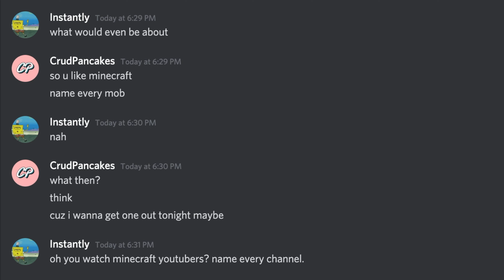Oh You Watch Minecraft YouTubers? Name every channel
I was bored so i decided to make this but otherwise, 4k pack release will be coming very soon.

➜IP: mc.hypixel.net
➜Cape: Minecon 2016
Setup
➜Recording Software: Elgato HD60 1080p60
➜Editing Software: Final Cut Pro X
➜Keyboard: Logitech G610 Orion Red Backlit Mechanical Gaming Keyboard
➜Mouse: Glorious Model D
➜ Mouse Pad: SteelSeries - QcK Gaming Mouse Pad - Black
➜ Microphone: Blue Microphones - Yeti USB Multi-Pattern Electret Condenser Microphone
Current Packs Used
Pack: CrudPancakes 16x: By CrudPancakes x Notrodan (Released at 4k subs)